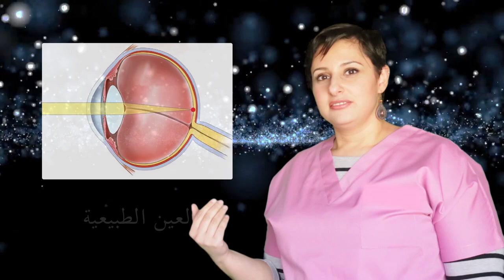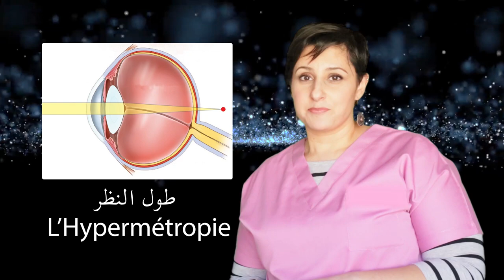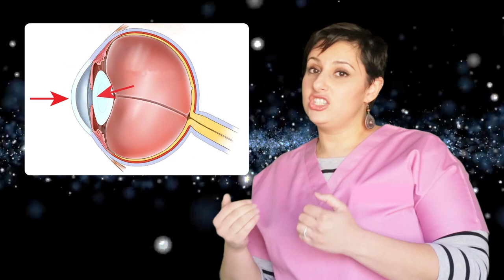Dr Sonia Benhamiche - Centre ophtalmologique NOUVELLE REGARD (Boufarik) - La chirurgie réfractive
explication simple des différents moyens chirurgicaux de  correction de la vue.
تفسير بسيط لأسباب نقص النظر و مختلف طرق تصحيحه